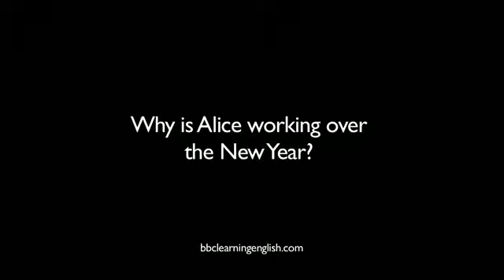The Flatmates episode 73 from BBC Learning English